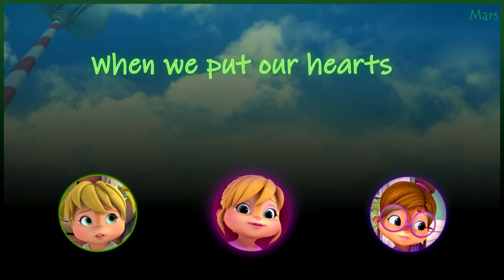Chipmunk Perseverance- The Chipettes (lyrics)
This song is so perfect! 💓
I don't have enough Chipettes 🎀

Episode: A Knight's Tale